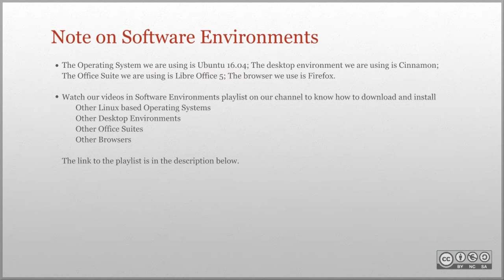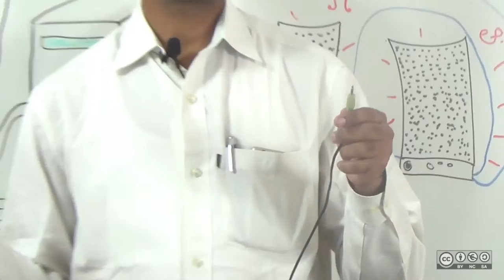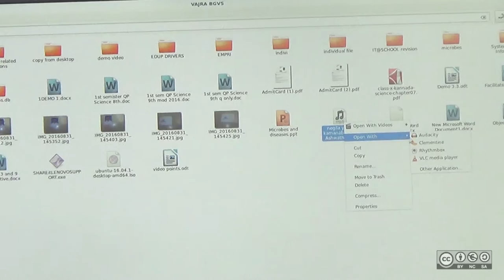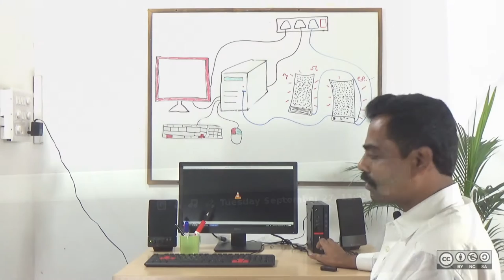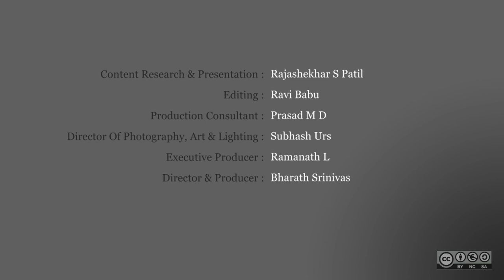Connecting a Speaker and Ear phones to a PC